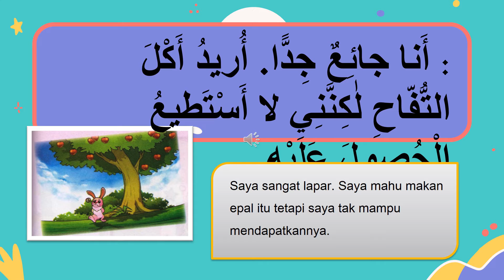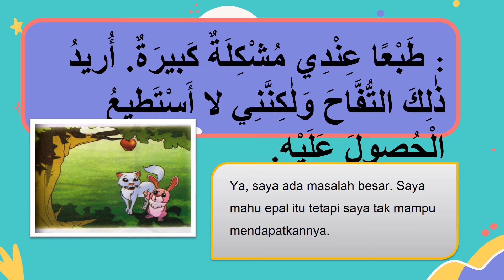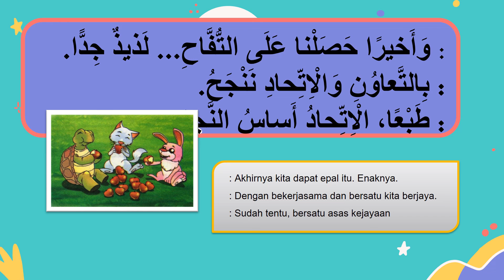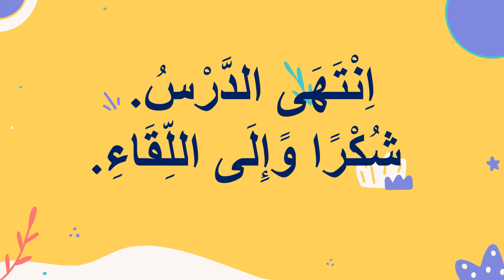Bahasa Arab Tahun 6 | Tajuk 3 (فِي أَيِّ فِرْقَةٍ تَشْتَرِكُ؟) : Membaca (M/S 78-79)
atau